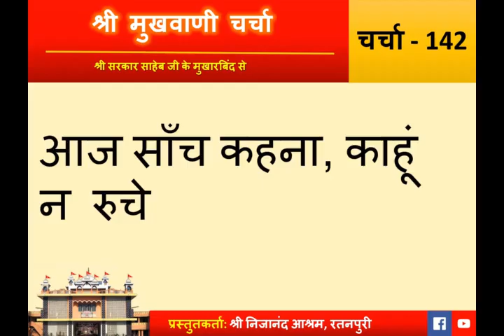Charcha 142: Aaj saanch kahna, kaahu na ruche | Shri Mukhwani Charcha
धर्मवीर जागनीरतन श्री सरकार साहेब के मुखारबिंद से श्री मुखवाणी चर्चा, चर्चा 142: आज साँच कहना, काहूं न रुचे
नेपाल सुंदरसाथ द्वारा वाणी गायन